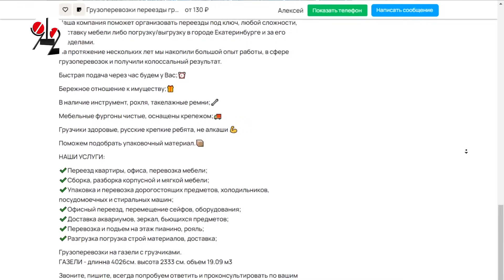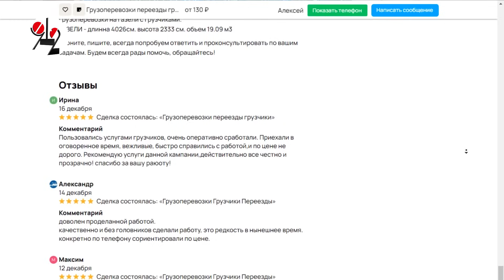Еврей заставил грузчика-грубияна и хапугу извиниться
Узнав об обмане екатеринбурженки грузчиками, помогавшими ей с переездом, Евгений Воробьев решил сделать контрольную закупку переезда в той же конторе. Скандального пранка не получилось - в этот раз грузчики оказались честными. Но за прошлое извиниться всё-же пришлось